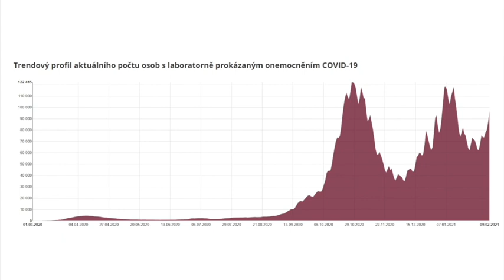Měli bychom to říkat natvrdo. Naděje, že to brzy skončí, je velmi malá, říká Běhounek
Epidemie přerůstá celé společnosti přes hlavu, zdraví nemocným nevěří. Měli bychom se přestat dohadovat a začít spolupracovat. Komunikace vlády nebyla úplně nejšťastnější, z toho vyplynula i velká kreativita veřejnosti, dokáží najít způsoby, jak opatření obejít, říká poslanec a člen zdravotního výboru Poslanecké sněmovny za ČSSD Jiří Běhounek. Do konce února budeme mít těžké chvíle, potřebujeme nouzový stav s jasnými pravidly, dodává.